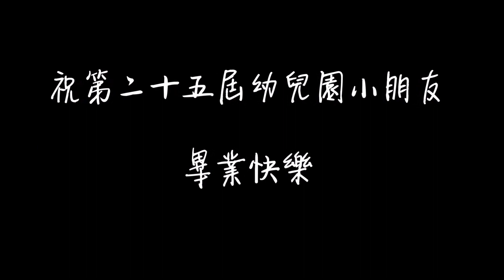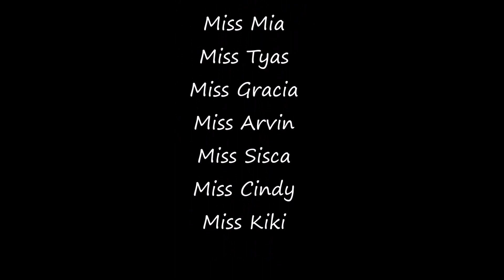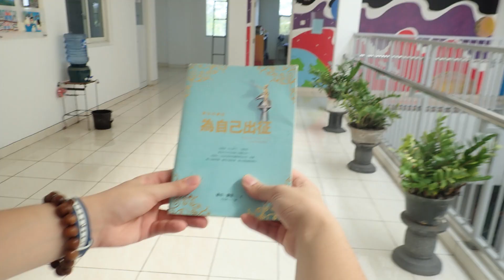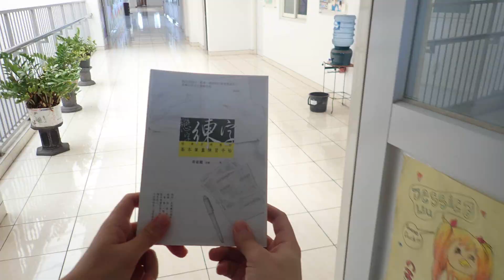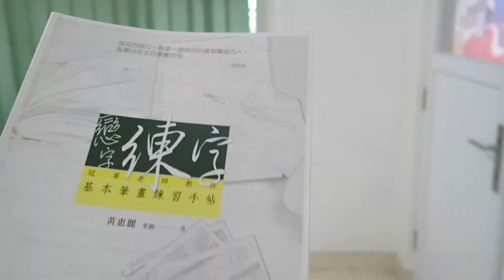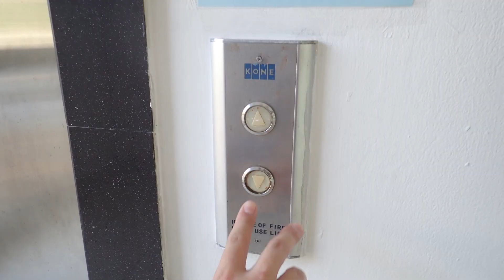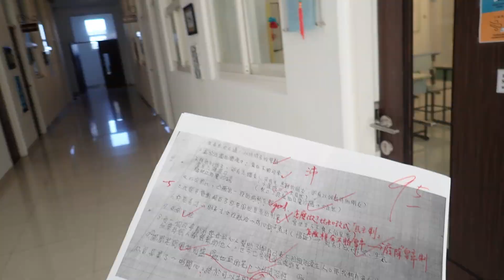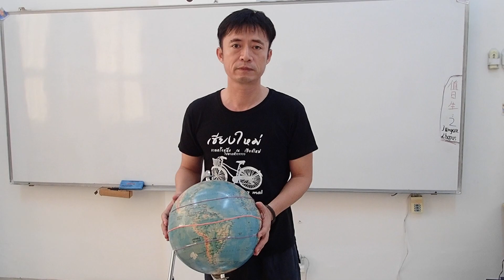2020 STS Graduate Blessing Video